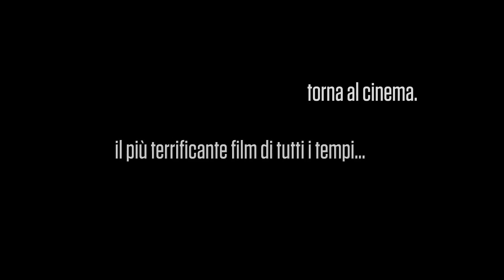L'esorcista - 40° anniversario - Trailer Ufficiale HD ITA (AlwaysCinema)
L'esorcista - 40° anniversario
Uscita: 19 Giugno 2013